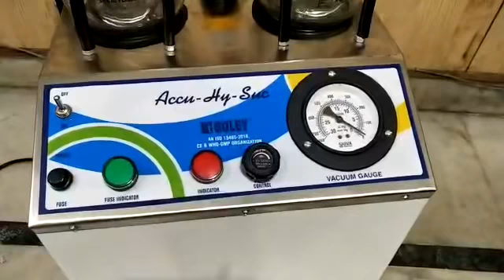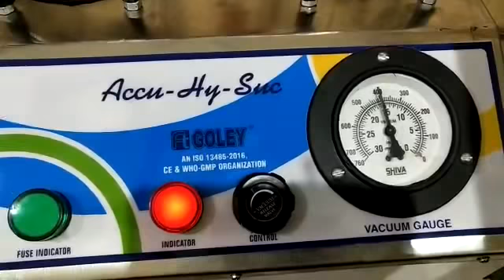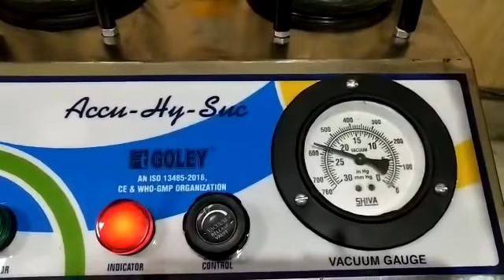Suction Machine Demo / Accu Hysuc / Goley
Goley Suction Machine

Model : Accu Hysuc

Motor : 1/2 Hp Goley motor